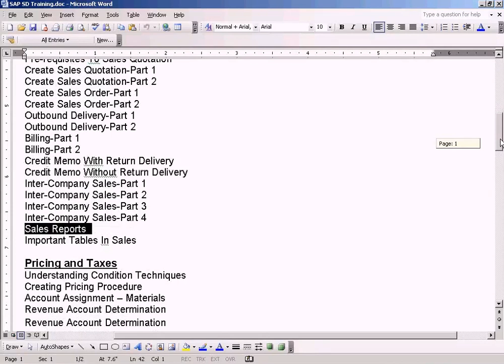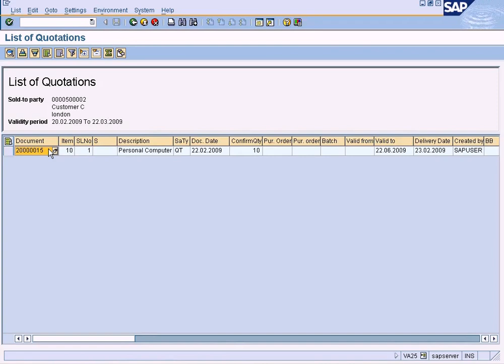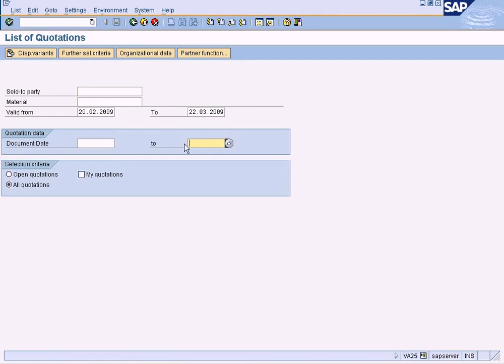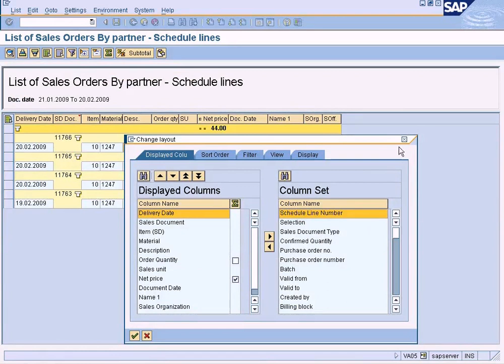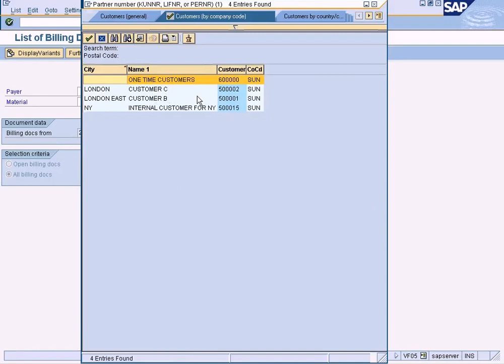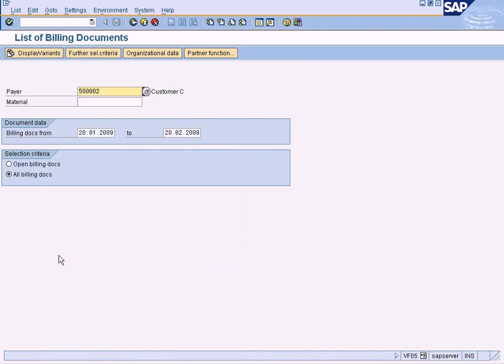Sales Reports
This is a complete end-to-end SAP SD consulting training provided by our SD experts for absolutely free. It is a zero-to-expert training program designed to train anyone without any background knowledge to become an expert SAP consultant from the comfort of your home.

Our training videos are designed to explain the concepts behind each function and feature available on SAP screens and we simply do not flip through screens without making the students understand the necessity of executing certain functions. This is crucial to explain what each function entails and what will go wrong without these functions.

We provide meticulous and meaningful explanations for each subject matter till anyone without prior experience to follow through the training. All you need is just 30 minutes of your time daily and you can complete this entire course in under 3 months time. However if that is not enough, please keep watching these videos again and again till you get the grasp of each concept. This is like watching your favourite movie again and again till you memorize the scene sequence and even the dialogues too!